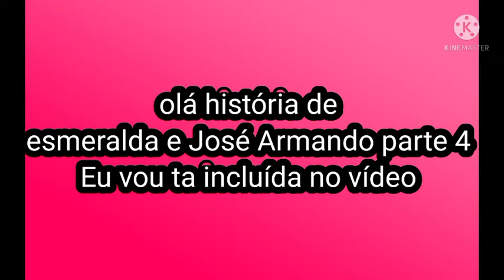história de esmeralda e José Armando parte 4